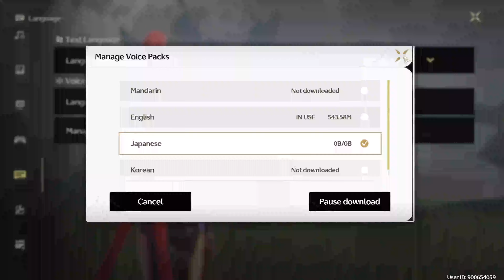UDAH LAMA GAK MAIN WUTHERING WAVE , KOK GRAFIKNYA MAKIN BAGUS YA ??!!! TAPI KOK GAK ADA BANNERNYA ??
Command Bot :
!namaasli
!spekpc

 Terima kasih telah men-support channel ini , kalian bisa mengakses link ini , untuk menanyakan seputar channel ini ataupun game yang berada di kontent channel ini :